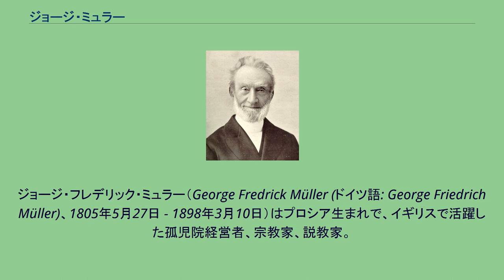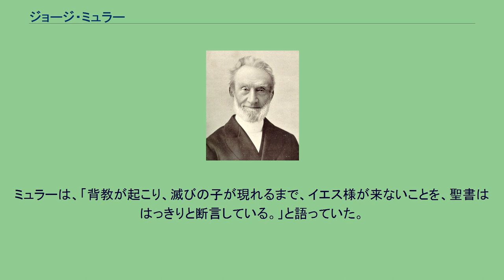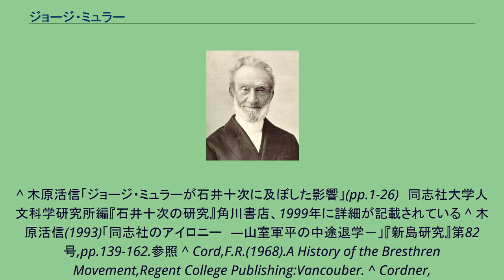ジョージ・ミュラー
プリマス・ブレザレン
フェイス・ミッション
ジョージ・フレデリック・ミュラー（George Fredrick Müller (ドイツ語: George Friedrich Müller)、1805年5月27日 - 1898年3月10日）はプロシア生まれで、イギリスで活躍した孤児院経営者、宗教家、説教家。
世俗に頼らず神のみに頼るという方法(フェイス・ミッション)を生涯貫き、多くの孤児たちを救済した。
日本においては、孤児事業のパイオニアとなった石井十次の岡山孤児院のモデルとなり、石井の思想に決定的な影響を与えた。
また来日もしており、新島襄に招聘され同志社で講演をするなどして、山室軍平などに多大な影響を及ぼした。
英国教会史的には、プリマス・ブレザレンのジョン・ダービ（ネルソン・ダービーと表記されることが多い）と意図せず神学論争をし、それを契機にブレザレン運動初期段階において、ミュラーはオープン・ブレザレンを、ダービはエクスクルーシブ・ブレザレンを、と二つの流れを形成する大きな影響を与えた人物としても注目されている。
なお、ブレザレン運動の言説の勢いが増した結果、患難前携挙説が大いに広まったが、ジョージ・ミュラーや彼の友人ベンジャミン・ウィルズ・ニュートンらは、患難前携挙説について否定的で、患難後携挙説に注目していた。
ミュラーは、「背教が起こり、滅びの子が現れるまで、イエス様が来ないことを、聖書ははっきりと断言している。」と語っていた。
^ 木原活信「ジョージ・ミュラーが石井十次に及ぼした影響」(pp.1-26)　同志社大学人文科学研究所編『石井十次の研究』角川書店、1999年に詳細が記載されている ^ 木原活信(1993)「同志社のアイロニー　―山室軍平の中途退学－」『新島研究』第82号,pp.139-162.参照 ^ Cord,F.R.(1968).A History of the Bresthren Movement,Regent College Publishing:Vancouber. ^ Cordner,
Michael. "The Rapture of the Church". Online Library. Northwestern Theological Seminary. Retrieved 27 June 2010. ^ Mueller, Susannah Grace (1883). Preaching tours and missionary labours of George Mueller. p. 148.